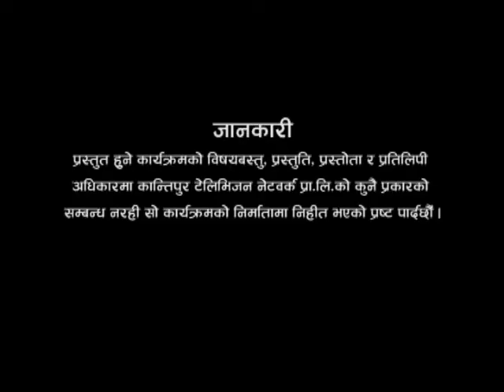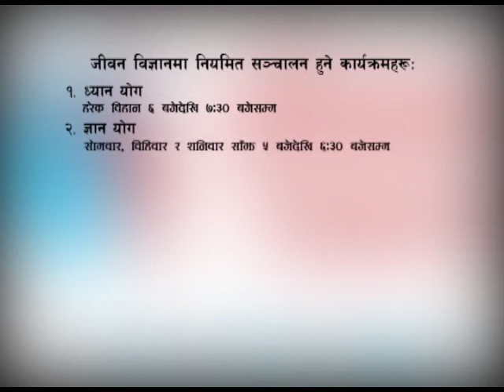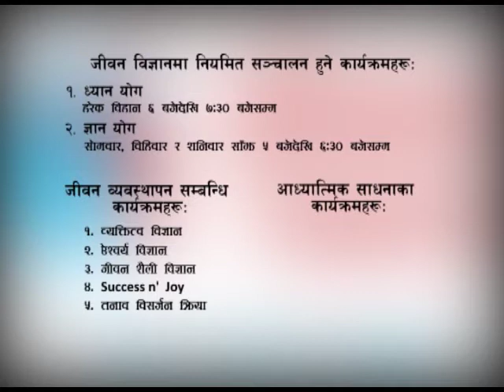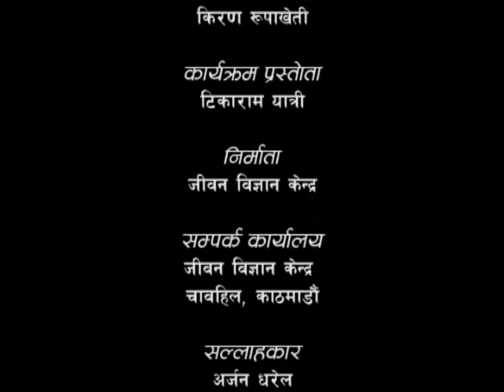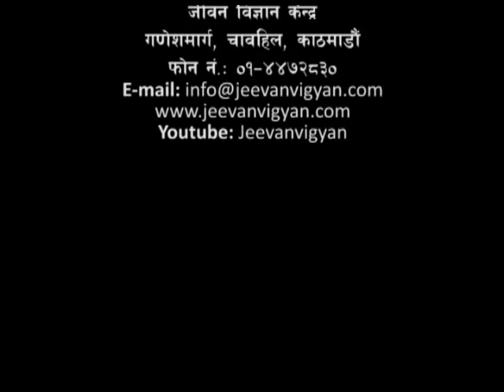How your Company should be? - 02 (संगत कस्तो हुनुपर्छ ? - ०२) Episode 238